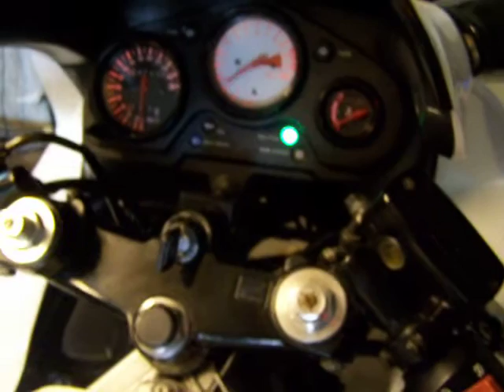CBR 600 Soundcheck without exhaust